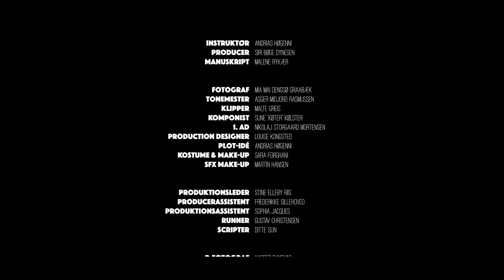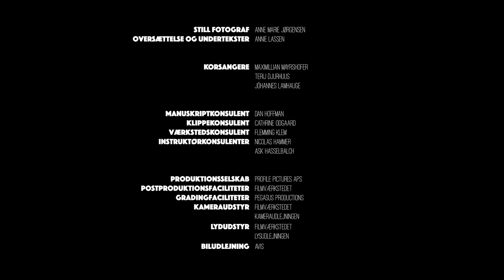Et Knæk (2016) - Short film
In a desperate attempt to avoid arrest, burglars Gitte and Frank risk committing an even more horrible crime. They thought they were doing a simple breaking-and-entering; instead they’re facing life and death on a winter night.

Cast & Crew:
Gitte - Maria Rich
Frank - Jens Andersen
Nalle - Louis Bodnia Andersen
Overlæge - Tine Gotthelf
Police Sergeant: Jesper Riefensthal

Director: Andrias Høgenni
Writer: Malene Rykær
Producer: Siri Bøge Dynesen
Cinematographer: Mia Mai Dengrø Graabæk
Sounddesign: Asger Midjord
Editor: Malte Greis
Production Design: Louise Kongsted